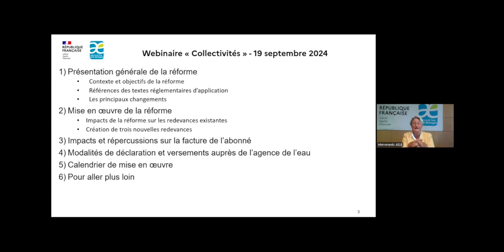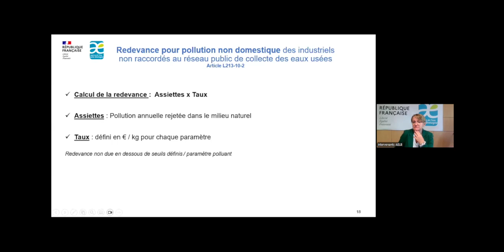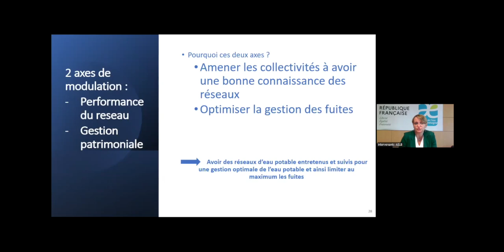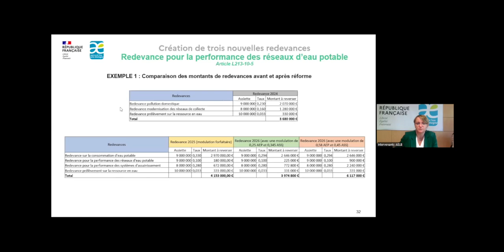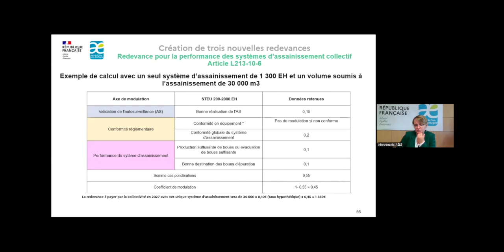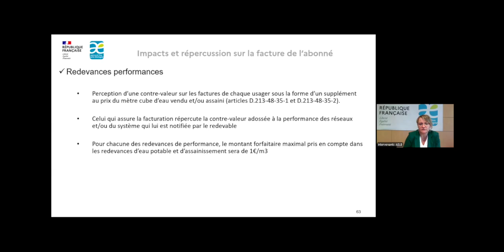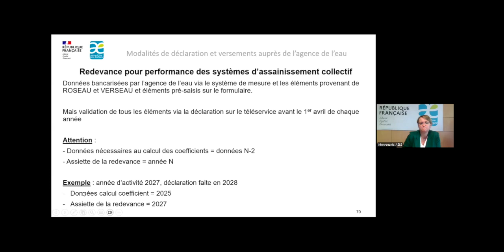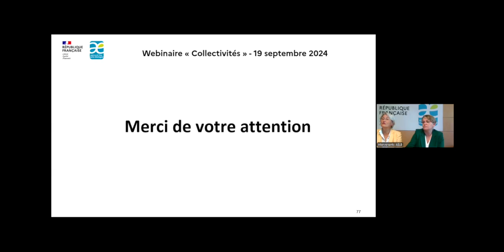Webinaire Collectivités "Réforme des redevances des agences de l'eau"